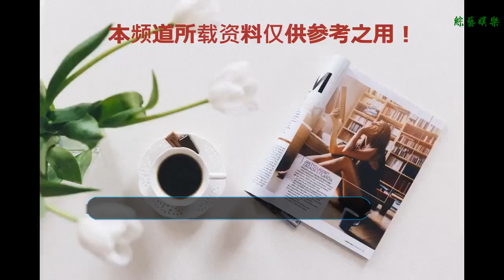遺落民間的明星臉在干嘛？吳亦凡賣奶茶Baby搬磚，彭于晏卻在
谢谢！
    大家都知道撞衫、撞包包、撞名字都挺招人煩的，可要是一不小心撞臉，那更是分分鐘尷尬了。娛樂圈有很多明星都是一不小心撞臉的，比如佟麗婭和董璇、孫怡和李沁、白百何和王珞丹等等，都叫大家傻傻分不清楚。
    其實，不止明星和明星撞臉，我們身邊的普通人也會不小心和明星來個大撞臉哦。那么，遺落民間的那些明星臉都在干嘛呢？不說出來你絕對想不到。
    吳亦凡
    看這個賣奶茶的小哥哥，不正是翻版吳亦凡嘛。這可是一個網友去買奶茶，無意間撞見的，仔細一問原來是奶茶店的工作人員。小哥長得這么像吳亦凡，想必這家店的生意一定因此火爆吧。
    霍建華
    這可不是霍建華在拍戲，而是一個高中生偷拍的自己老師的照片。無論眼睛眉毛鼻子嘴巴，是不是都神似霍建華？！而且貌似還是年輕版的霍建華。如果讀書的時候有這么一個老師給我上課，我肯定天天早起從來不曠課。
    迪麗熱巴
    近幾年經常爆出什么豆漿西施、菜場女神一類的民間美女，可是撞臉迪麗熱巴的還是頭一次見，居然還是烤的一手好羊肉串的小姐姐。想想由“胖迪”做出來的燒烤，就算吃一串也是心滿意足啦！
    謝霆鋒
    很多人知道謝霆鋒會唱歌，會演戲，會做飯，沒想到居然還會送快遞！其實，這真的只是一個快遞小哥，居然和謝霆鋒留的發型都一樣，不知道的人還以為謝霆鋒跑去體驗生活了。
    邱澤
    無獨有偶，還有一位快遞小哥被網友發現長得極像臺灣男星邱澤，不知道明星臉們是不是組團去送快遞了？看小哥這一舉手投足倒是業務很熟練，有幸被小哥服務的人，心里該樂開花了吧？
    王寶強
    看這位攤煎餅的大姐是不是似曾相識？納尼，這不是王寶強嘛，不在唐人街探案，居然跑到大街上來攤煎餅了，還扎起了馬尾辮！你確定不是王寶強失散多年的姐妹？
    Angelababy
    看這個笑容燦爛的妹子，是不是跟Angelababy長得像一個模子刻出來的？其實，這只是一個普通的工地小妹，將照片發布到網上后才被大家發現的。同樣一張臉，Baby拍一部戲拿8000萬的片酬，工地小妹卻在搬磚，這差距也太大了點！
    林志穎
    乍一看，這不是不老男神林志穎在賣橙子嗎？但人家真的只是一個賣橙子的大叔，眉宇之間跟林志穎真的有幾分相似，這樣的顏值卻在賣橙子，不考慮自創品牌自己做代言嗎？
    彭于晏
    不過最慘的，卻要數民間的彭于晏。大家都知道，彭于晏那么陽光帥氣的一型男，卻跟路邊的乞丐小哥撞了臉！告訴我，這真的不是彭于晏在拍戲！揣著這樣的顏值卻成了流落街頭需要乞討的流浪漢，嚇得寶寶我趕緊照照鏡子，嗯，忽然覺得自己挺成功的~